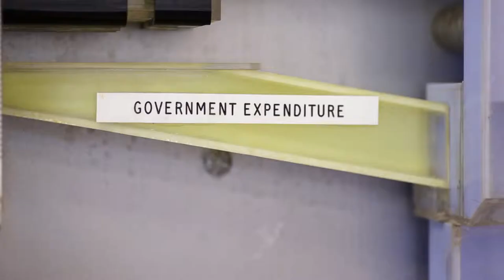Jean-Marc Robin - Job Search Theory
Professor Coen Teulings talks to Professor Jean-Marc Robin about his research into Job Search Theory